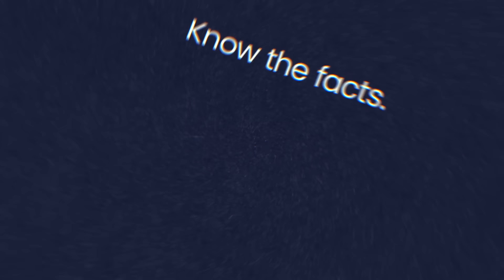A New York Court Rules An Elephant Isn't A Person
New York's top court rejected a legal effort to free an elephant named Happy from the Bronx Zoo. The group that brought the lawsuit, the Nonhuman Rights Project, argued that "Happy is an extraordinarily cognitively complex and autonomous nonhuman" and should be seen as a "legal person" with a right to bodily freedom.